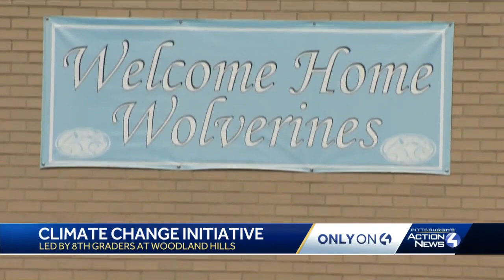Climate change initiative led by Woodland Hills 8th-graders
The Woodland Hills School District is the first in Pennsylvania to pass a climate change resolution, and students hope the changes can have a positive impact on the environment.